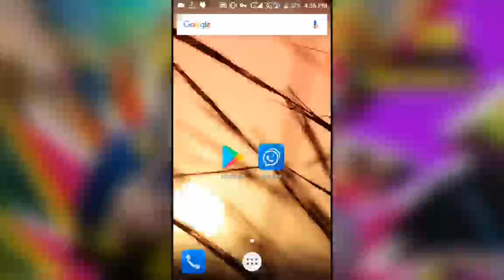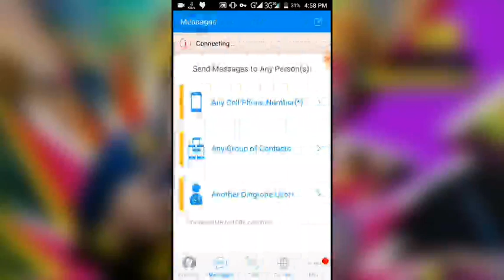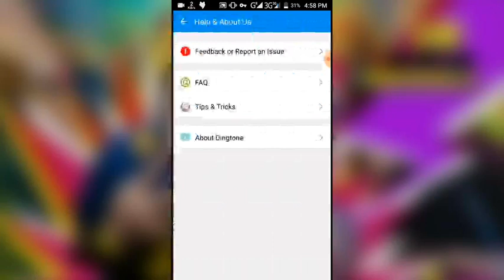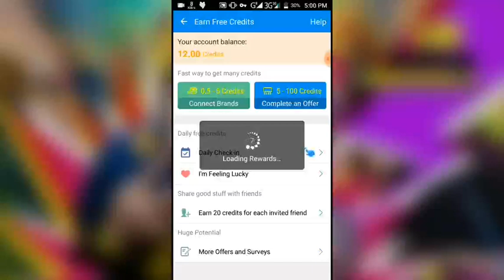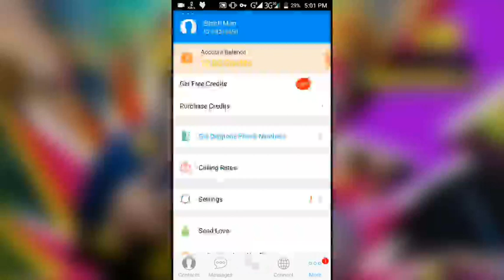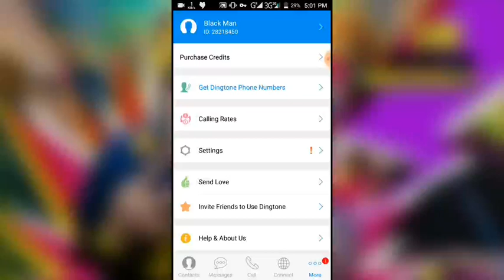Free Call Without Number by Dingtone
100% work
and wait for next video